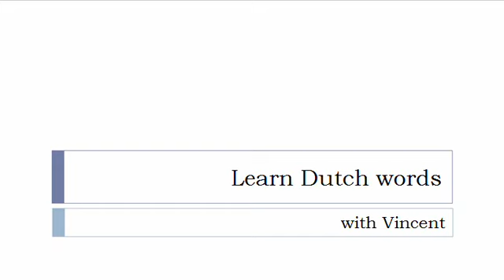Learn Dutch = Vocabulary = Potatoes and dried vegetables